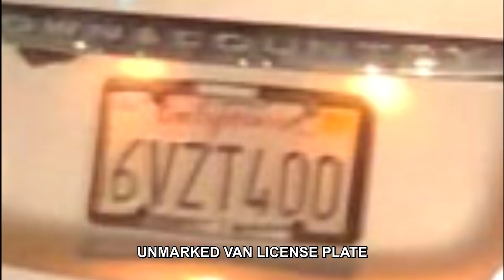Plain Clothed Cops Abduct Woman Throw Her in Unmarked Van Leaving SD Peaceful Protest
Video Credit: Jaycie Lynn Matthews
Witness Statement-
"The protest just ended, we were walking up the front side of SDHS. and literally the moment we get to SDHS bus stop, the group directly in front of us, 2 females and a male, get pulled up on by 3 civilian vehicles, mostly resembling Dodge Rams all 3 were beige or light grey in color. About 5-7 white adult men hop out in a tactical movement and threw down one female, and then swiftly and abruptly all 3 of them were thrown in the primary middle van. They had Less lethal weapons (paint ball guns) Everything happened so fast I couldn't tell if they had handguns. Cops never id'd themselves or stated why they were being arrested."

One cop was heard saying "If you follow us, you will be shot"
San Diego police reported the protest was the biggest and most peaceful protest in San Diego so far, and nobody was arrested.

New New Available!

Equipment-
Camera: Canon HF G40
Microphone/Handle: Sevenoak MicRig
Light: LitraTorch
Scanner: Uniden BCD436HP
OnReal Body Camera 1080p
Phone {Live}: Samsung Galaxy S10

No content of this channel may be reproduced, distributed, or transmitted in any form or by any means, including duplicating, editing, and/or mirroring,. without the prior written permission of the publisher, except in the case of brief quotations embodied in critical reviews and certain other noncommercial uses permitted by copyright law.